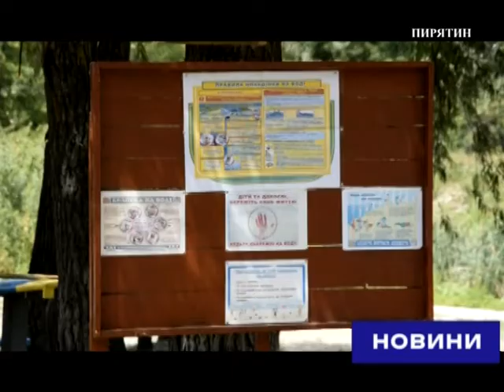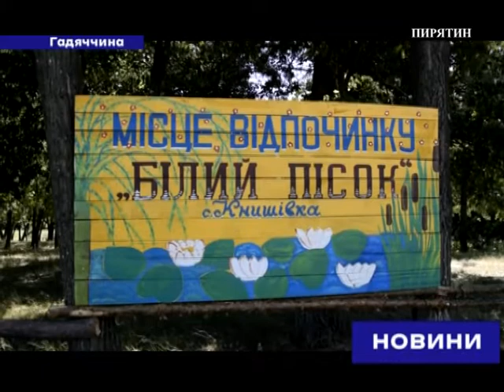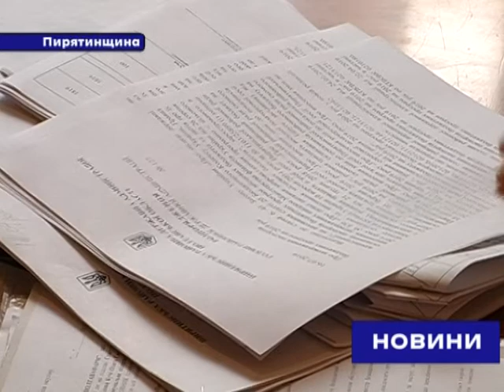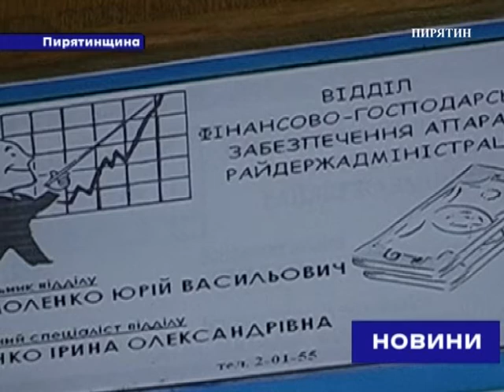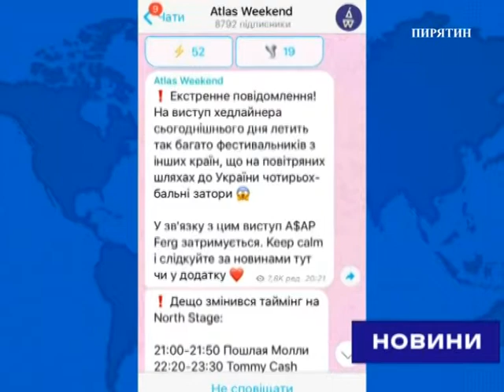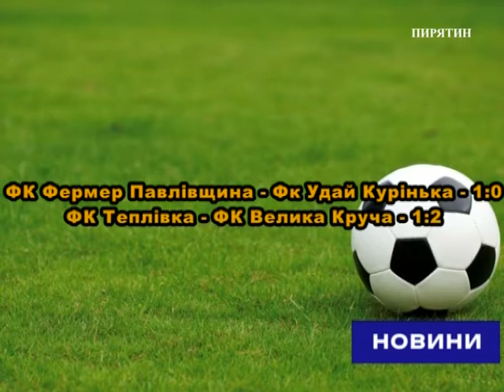"Новини" за 16 липня 2019 року